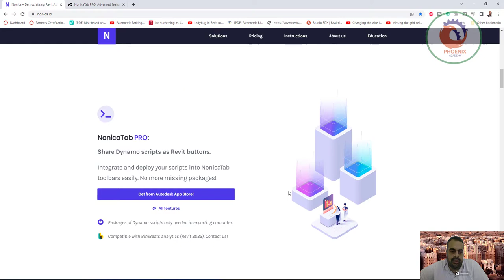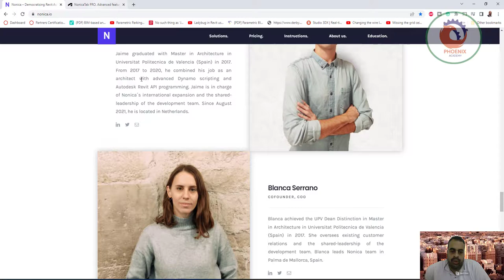ينشئ NonicaTab PRO شريط أدوات Revit جديدًا به 3 ملفات تعريف من 12 زرًا يسهل تخصيص كل منها باستخدام ن